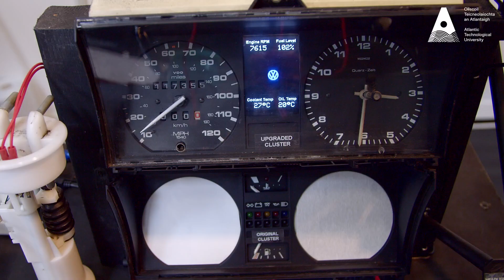Barry Cleary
Barry Cleary talks about his final year Electronics and Computing project at ATU Sligo.